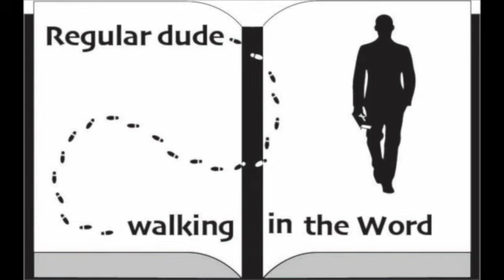Episode 6 Christmas Week 2023.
Ponder, glorifying, and praising.
Luke 2:19-21.

Join us today as we continue our discussion of Christmas week 2023 in the book of Luke.   Some of the information in this episode comes from the commentary from J. Vernon McGee and also notes from Chuck Smith. I also like to use resources from David Guzik, Ray Stedman. Skip Heitzig and Henry Morris in my studies.  A final commentary I have been using and really like is "The Bible for Everyone" by N.T. Wright. This episode was filmed on location in Sarasota, Florida. Feel free to watch any of our other videos on you-tube going through the book of  Genesis, Exodus, Leviticus, Numbers, Galatians, Ephesians, Philippians,  Colossians, 1st Thessalonians, Esther, Matthew, Titus, Judges, Jonah, Ruth, Mark, 15 prophecies of the birth of Jesus, Christmas week, Passion Week, Blessings from hurricane Ian, Lessons in the Great Smokey Mountains, and also Psalm 23.